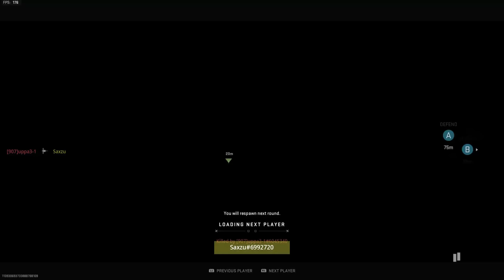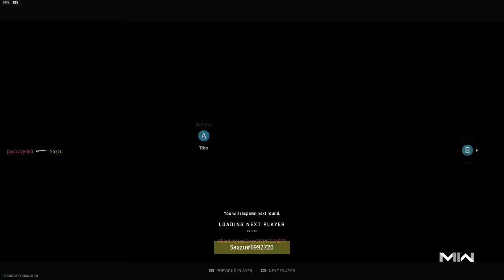The Tec-9 but its max mobility...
Tec-9 BEST CLASS
Tec-9 CLASS SETUP
Tec-9 SND
Tec-9 TTK